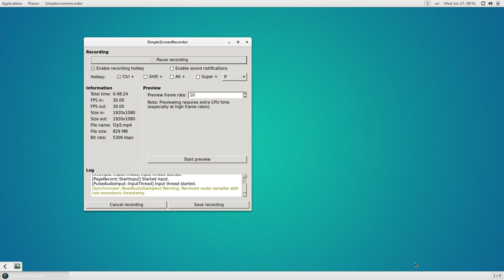Fallout 2. 5 - Высококачественное ПО. Методы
WebMoney
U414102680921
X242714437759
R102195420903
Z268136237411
Большое спасибо за помощь.